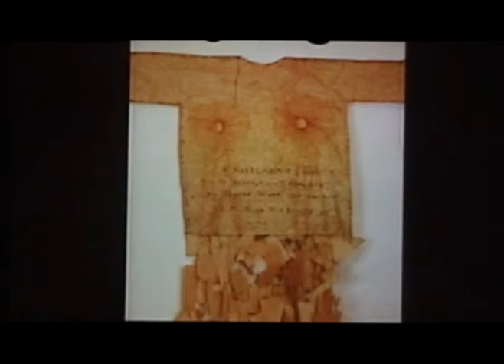Lesley Dill Lecture 1/17/09: Part 4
Continued...Lesley Dill talks at the Hunter Museum about the exhibition I Heard a Voice: The Art of Lesley Dill.